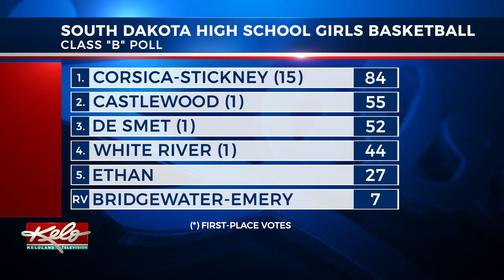KELOLAND High School Basketball Preview Show - Class B Boys and Girls